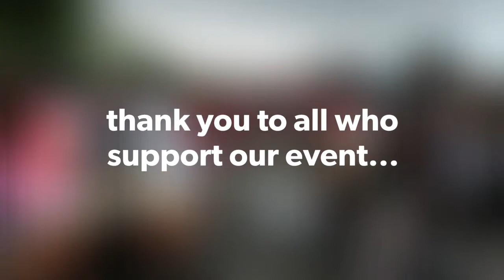KAMOTE RIDERS CAVITE CITY GIFT GIVING TO STREET CH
KRCC CHARITY